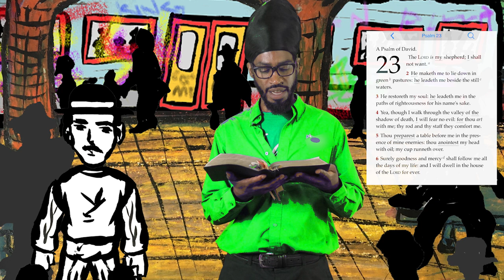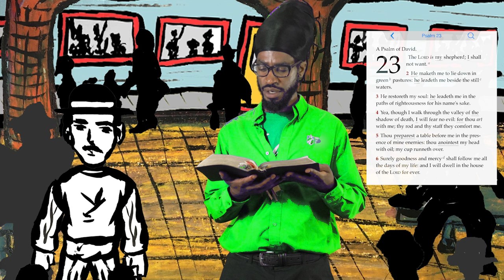Freeing The Minds - Animated Subway Train Station Mixed Medium Bread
Odalo